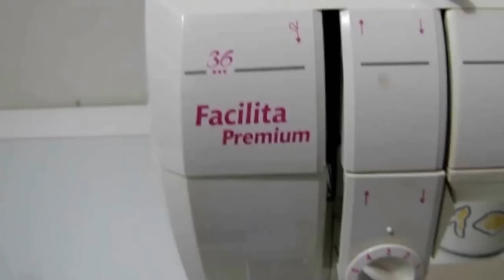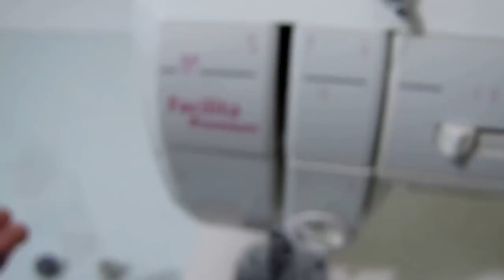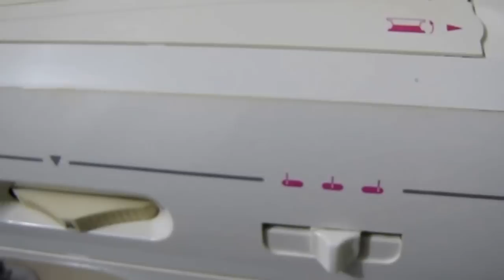Enchendo a Bobina da Singer Facilita Premium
Espero que dê pra entender, como sempre,  o vídeo não fica muito bom porque as vezes preciso gravar com a câmera na mão... enfim, minha intenção é ajudar de alguma forma, então me desculpe algumas partes ruins.
Espero que o vídeo seja útil pra alguém... se gostar, comente, deixe um like, compartilhe, e se ainda não é inscrito, se inscreva no canal para me motivar a postar mais vídeos.
Obrigada a todos... uma ótima noite, fiquem com Deus! Inté